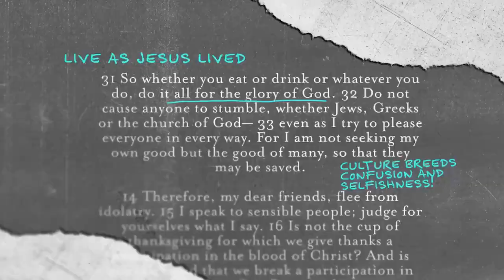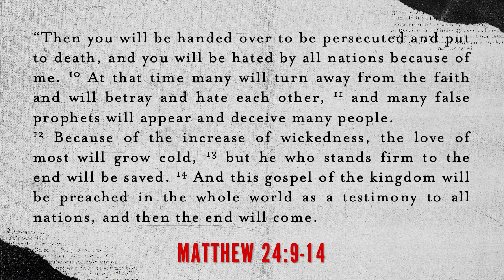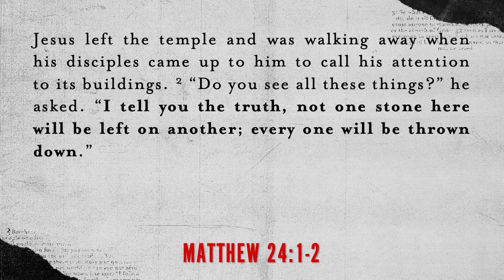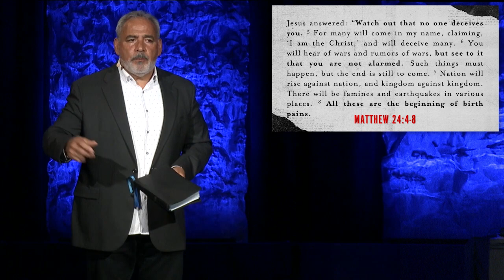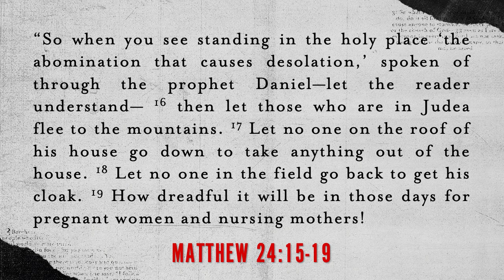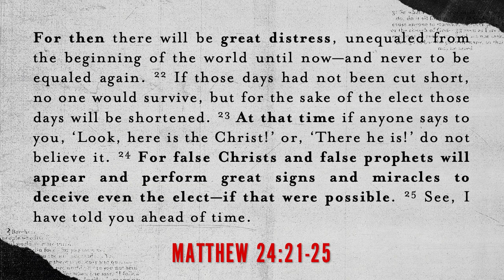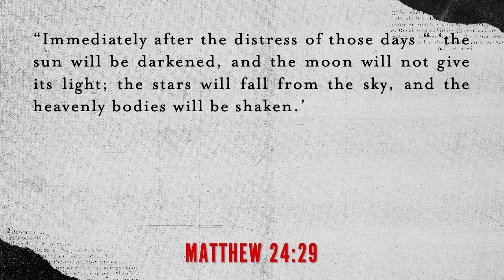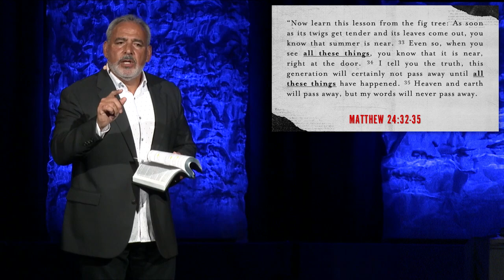Soon, But Not Yet - Matthew 24:1-35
Sermon archive from May 28, 2023 featuring Pastor Bruce Boria.